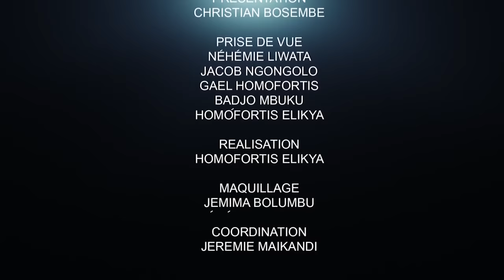CRITIK INFOS 09.04.2022 SCANDALE WILL SMITH : CE QU'ON NOUS A PAS DIT !